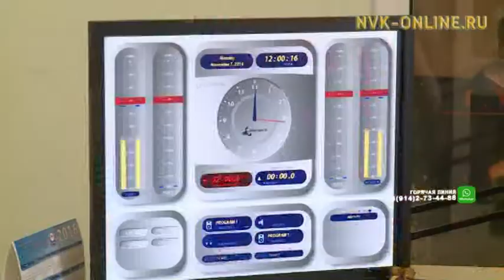Сэтинньи 7 күнэ - Саха араадьыйата төрүттэммит күнэ